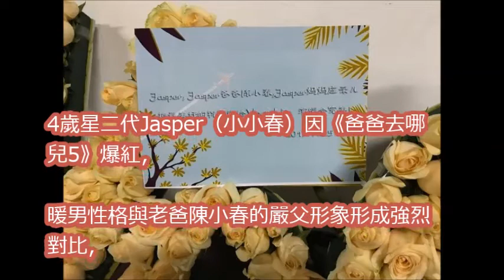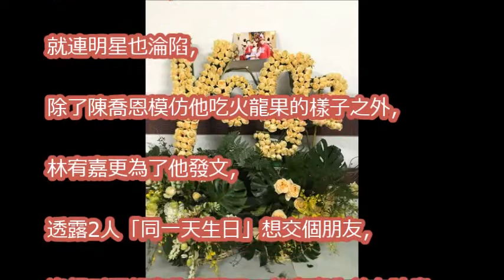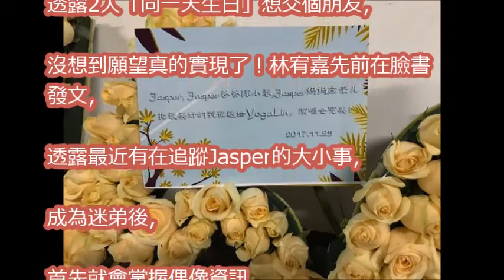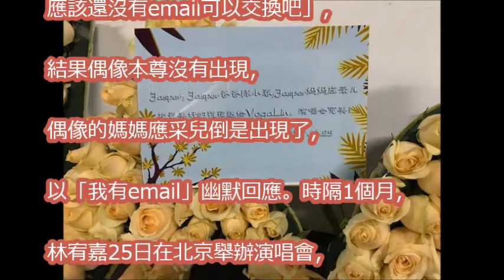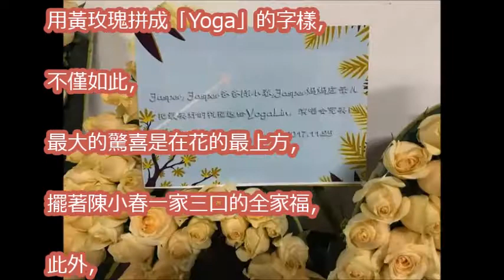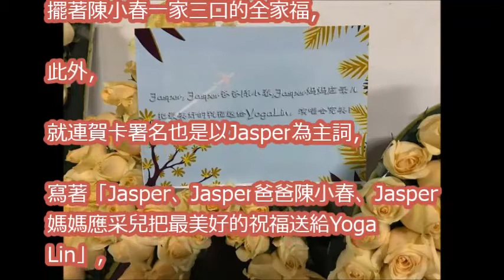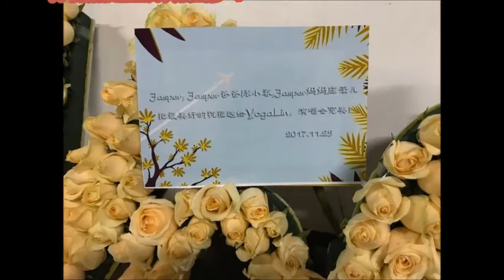「想跟Jasper交朋友」！ 林宥嘉圓夢收到「專屬照片」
陈小春问小小春为什么帮泡芙整理头发？小小春回复8个字惊呆陈小春！
《爸爸去哪兒5》小寶貝們嬰兒時期大公開！小小春Jasper無敵笑眼、小泡芙看起來超好吃！